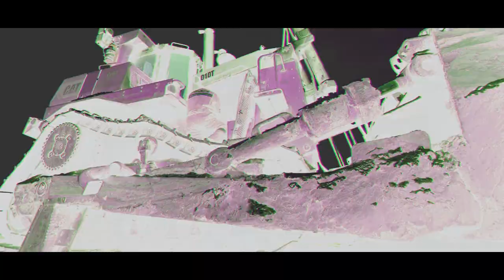Field Service/ Дуудлагын засвар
Wagner Asia CAT offers flexible service options to meet your unique needs. With emergency field service and routine shop maintenance, we will keep you running!
Уурхайн асар том техникүүдийг тасралтгүй, зогсолтгүй, бүтээмжтэй ажиллуулахад засварын баг хамт олны нөр их хөдөлмөр, ур чадварыг дурдахгүй байхын аргагүй билээ. Тэд бол жинхэнэ эрчүүд!
Cat-ын мэргэшсэн засварын баг хамт олон Монгол орны 4 зүг 8 зовхист хүрч харилцагчдын асуудлыг түргэн шуурхай шийдэн үйлчилж байна.